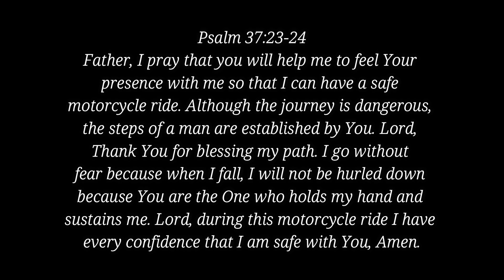Solo ride | Typhoon Rolly 2020 | Camarines Sur to Rizal | WeRide Motovlog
I would love to hear your thoughts, suggestions, or any feedback regarding my videos.

RIDE SAFE!!